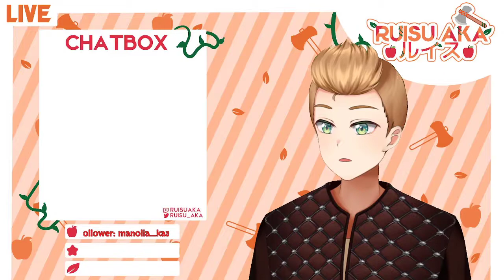Finding a friendly face on a sea trip || Valheim #10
We take a trip on our lil boat, towards the 3rd boss altar. But the unexpected happens...